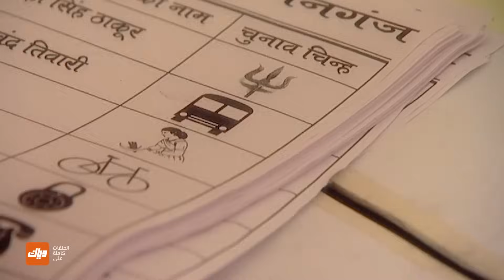مسلسل لالي 2 – الحلقة 50 – حلقة كاملة | وياك